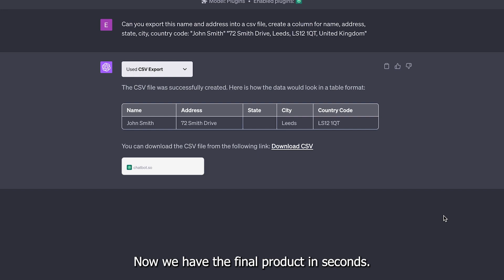Unlocking ChatGPT-4: Export CSV Files Like a Pro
Here I show to export a CSV file using a chatgpt4 plugin.